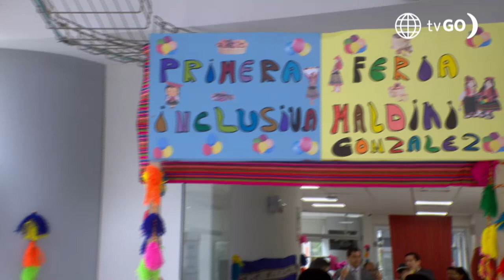Al Fondo hay Sitio 9: El Señor Cross le pide a los Gonzáles que renuncien (Capítulo 8)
¡SE PASARON! 😰
El Señor Cross le llamó la atención a la familia Gonzáles por el desastroso desempeño que tenían como gerentes de la corporación Maldini y les pidió que renuncien. ¿Qué respondieron?

Juntémonos Más.